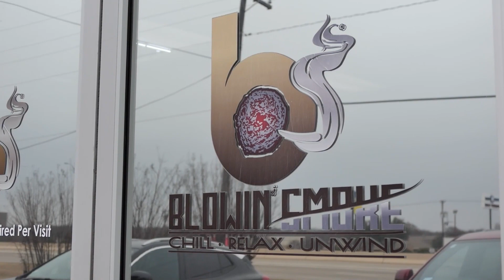The Vision Lab Podcast #171 Ryan Stewman - The Force of Average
The guys make a trip to Addison to sit down with renowned businessman, motivational speaker and author, Ryan Stewman. Stewman opens up about the huge ups and downs that experienced during his childhood and how it shaped his mindset when it comes to adversity and challenges in life. Stewman opens up about how a chance encounter with a customer at a carwash led him to selling drugs and even after he rebounded from serving time to become a millionaire, he found himself back at the bottom again. The major swings in life keep coming as Stewman breaks down the different trials and tribulations he experienced during the mortgage crisis of 2008 and how even after working his way through that, his criminal record served as catalyst to him being back at the bottom of again. Now as the owner of multiple companies and a voice to some of the world's most influential business people, Stewman talks about his mindset and what he's learned about himself after surviving so many giant swings throughout his life.

Send us your thoughts at